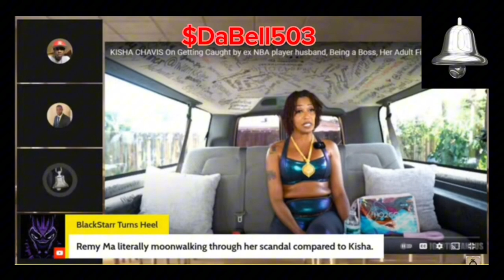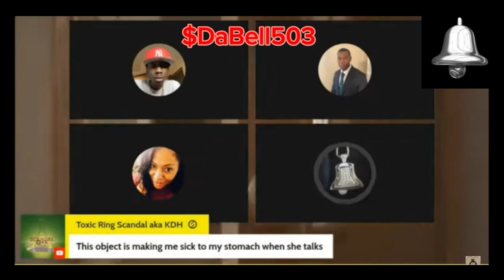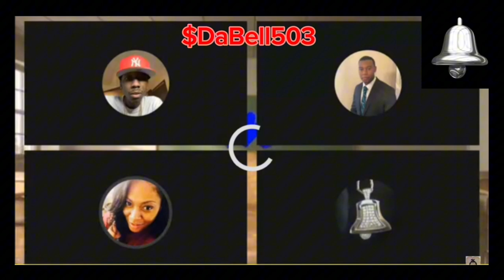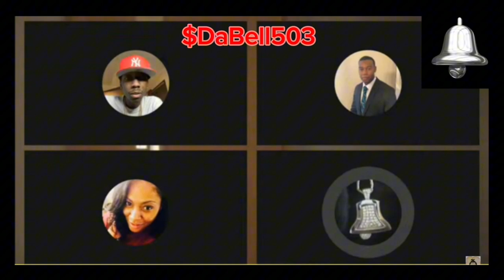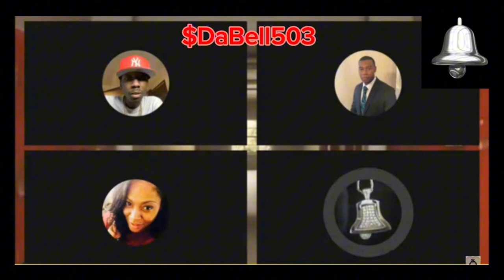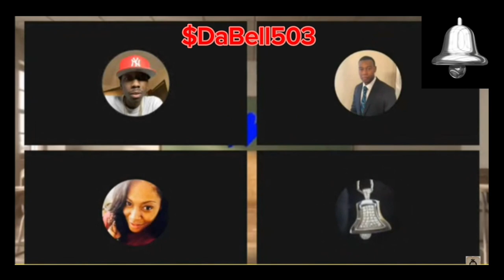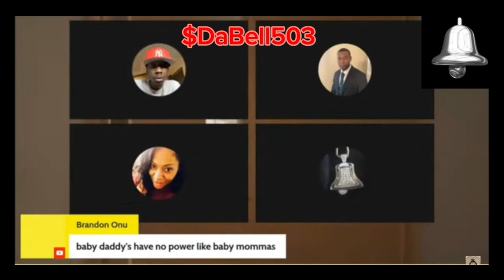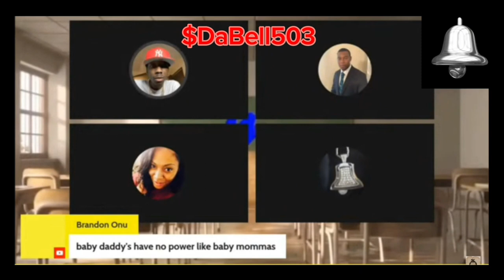Kisha Calvis Continues To Stir Controversy. Joe Smith Can Not Be Proud Of His Wife's Activities.